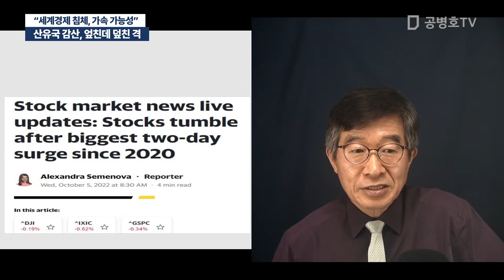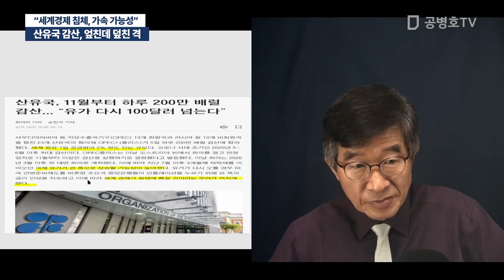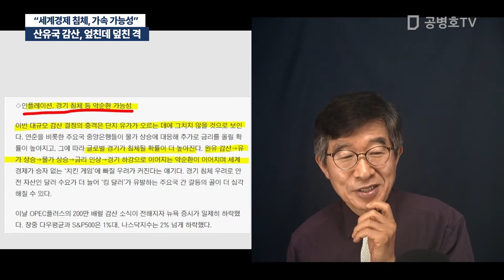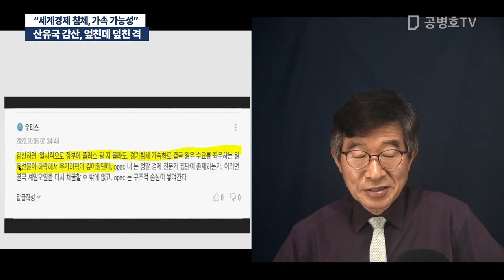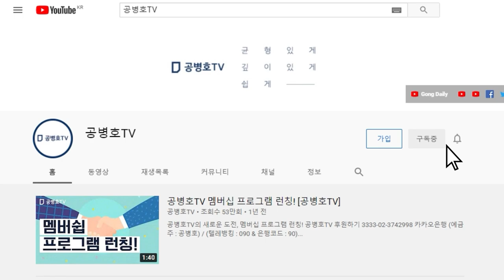산유국 감산, 엎친데 덮친 격 / "세계경제 침체, 가속 가능성" [공병호TV]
Bitcoin : 3MTW849AkP2ftLeSK2teZHMmzLu7Z83s9U